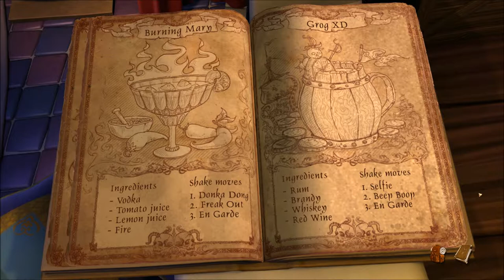Let's Play Book of Unwritten Tales 2 (Blind), Part 15: Glug-Glug Exxss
In this episode, we successfully make the Hangover Healer (Glug-Glug Exxss, if you talk to Critter), to get Nate back in the game!

The Book of Unwritten Tales 2 is a property of Game Arts and The Adventure Company. Thank you and have a haarrshot-gueila day.  :)